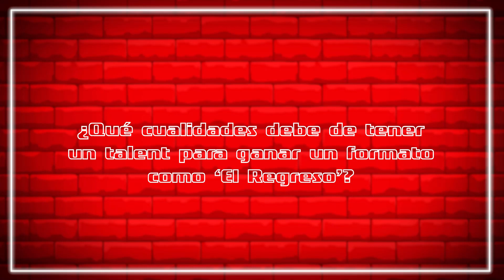¿Qué cualidades debe de tener un talent para ganar ‘El Regreso’? | Exclusivo | La Voz Antena 3 2021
Miriam Rodríguez explica qué cualidades deben tener los talents para superar 'El Regreso' un innovador formato digital que llega de la mano de Grupo Catalana Occidente.